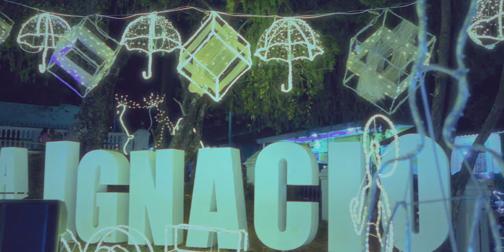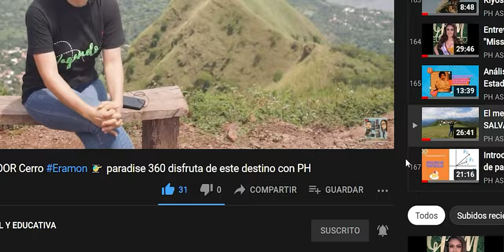TOUR NAVIDEÑO por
Continuamos vagando por el TOUR NAVIDEÑO 2022, ahora en el municipio de San Ignacio. historia arte cultura nature & aventura, un lugar Impresionante!!!
Descubre cada destino!!!. Viaja con responsabilidad.

Canción: We Wish You a Merry Christmas de Twin Musicom cuenta con una licencia Creative Commons Atribución 4.0.